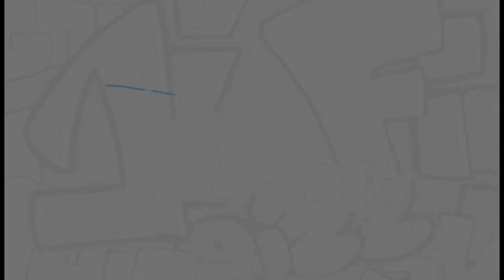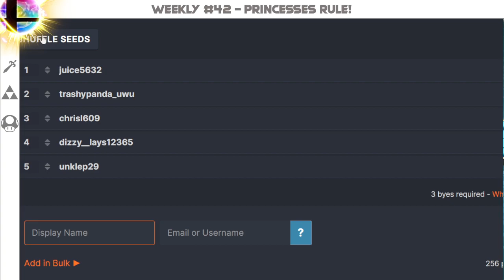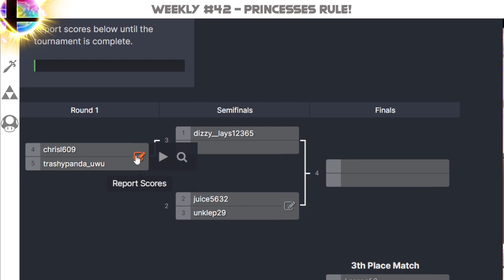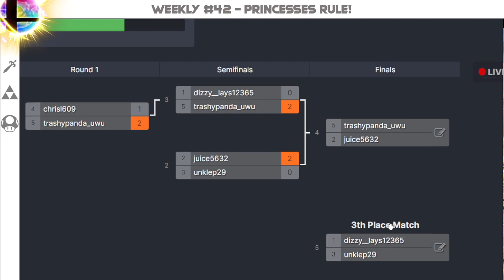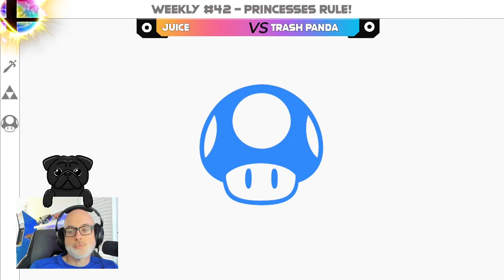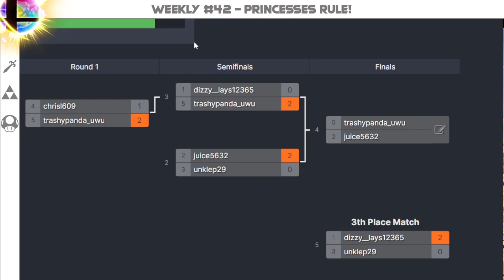Did Zelda rule all or did Peach win Weekly #42 (Princesses Only)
Full video of our 42nd Smash Ultimate Weekly.  There were so many close sets and crazy endings.  Hope you enjoy!

1st: Juice
2nd:  Trash Panda
3rd: Dizzy

Crown winner: Hayato(1)